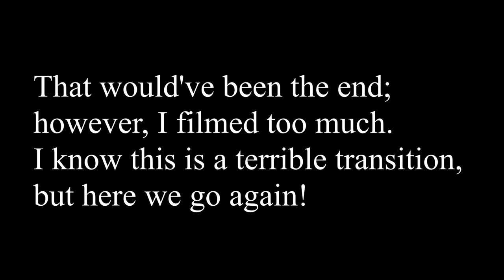My Trip to North Carolina (Filmed with GoPro Hero 8 Black) [4k]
To practice my skills, learn more about my camera, and have some extra fun, I decided to film my family's road trip to Bryson City, North Carolina. With exception of one drone shot, every clip was filmed by my GoPro Hero 8 Black. Thank you to my parents who made this trip possible!